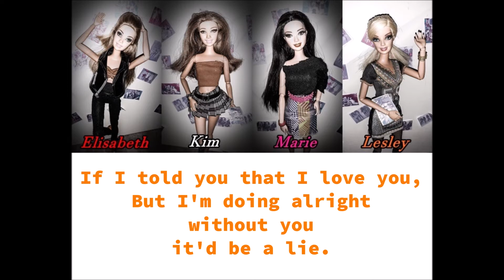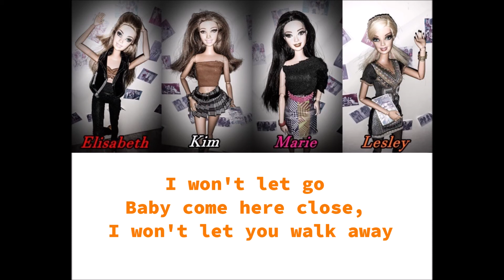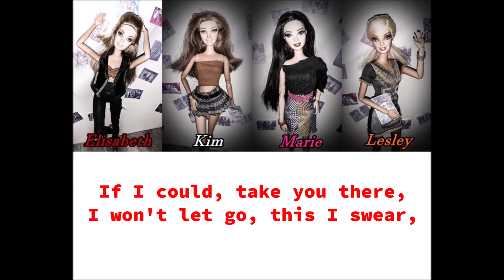Elkimalé - Scars [Lyrics] ( Miley Cyrus Barbie Version Audio )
♦Barbie Star : Elkimalé